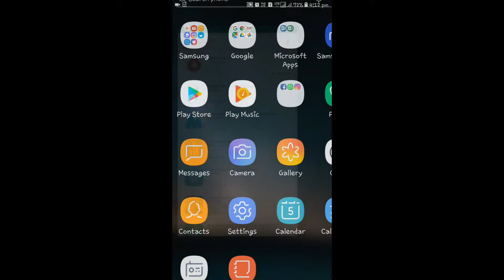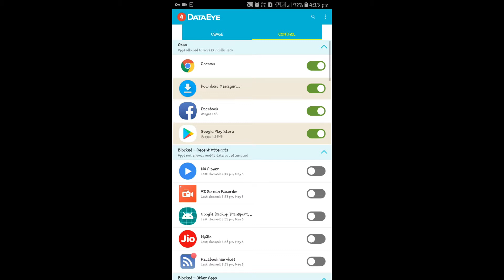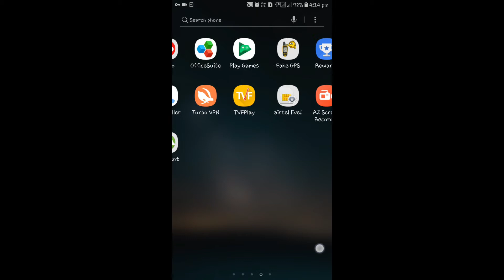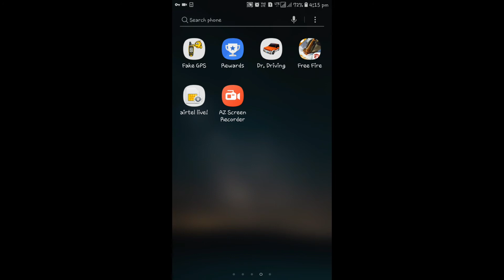How to remove Ads in Android || Tech Dax